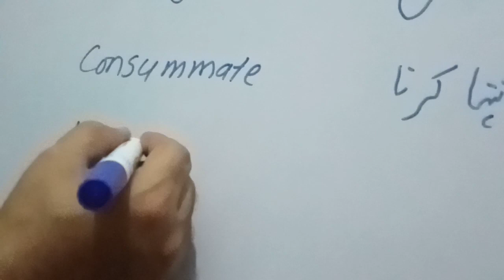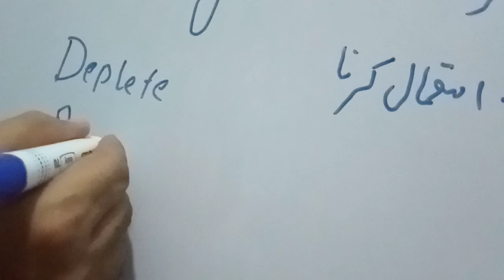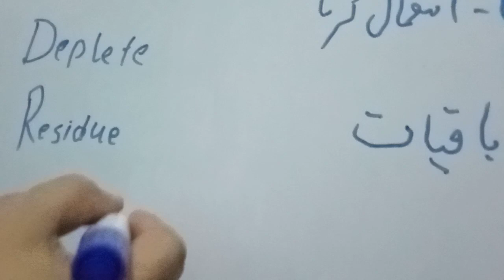Learning English Vocabulary in Urdu Part 2